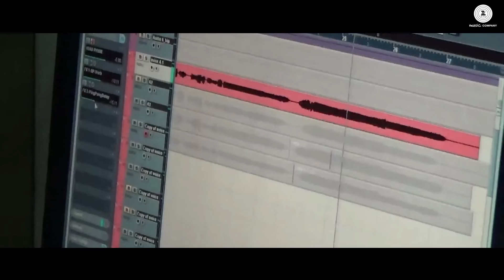Maula Maula - Shortcut "Disato Pan Nasato" | Sanskruti Balgude & Vaibbhav Tatwawdi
Catch the making of "Maula Maula" from Shortcut "Disato Pan Nasato" starring Sanskruti Balgude & Vaibbhav Tatwawdi.

Singer: Md. Irfan
Lyricist: Puneet Dixit
Composer: Puneet Dixit

Banner: M.K.Motion Pictures & Chitrakar Films
Producer: Mukesh Chaudhary, B. R Dedhia
Director: Harish Raut